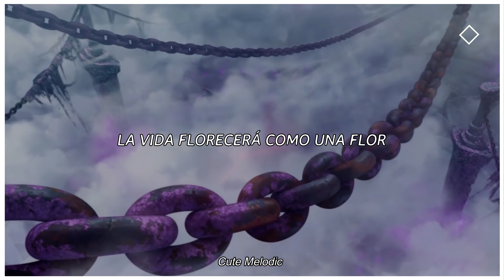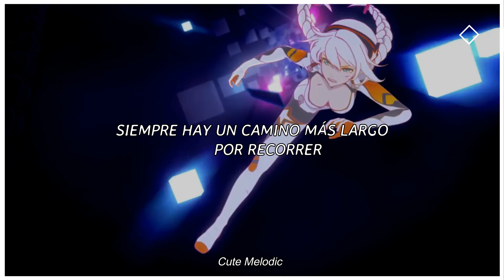Honkai Impact 3rd - Valkyrie / Rubia 『Sub ES』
Honkai Impact 3rd - Valkyrie / Rubia Sub Español
HoYo-Mix - Shattered Samsara

CREDITOS CANCIÓN

Song: Rubia - Zhou Shen
By: HOYO-Mix
Language: Spanish And English
Game: Honkai Impact

Honkai Impact 3rd / RUBIA
No olvides poner el video en HD para una mejor calidad.
Póngase en contacto conmigo en el facebook (envíeme un PM en mi página de Facebook) o envíeme un correo a:
Información de copyright:

Tenga en cuenta que este canal es solo para fines de promoción.
Toda la música pertenece a los creadores originales.

Also i am not interested in making money from Youtube